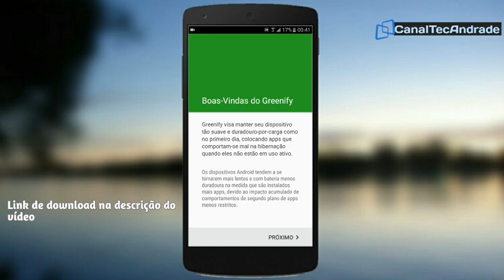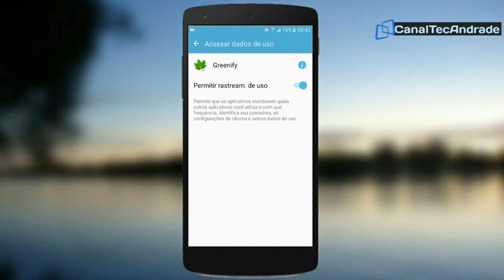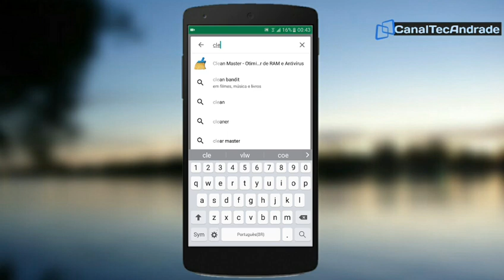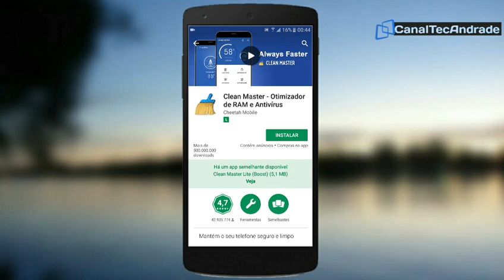Ative essa função e deixe seu ANDROID MUITO RÁPIDO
Ative essa função e deixe seu ANDROID MUITO RÁPIDO,  aplicativo para deixar android mais rapido, como deixar o android mais rapido com root, como deixar celular samsung mais rapido, ATIVE ESSA FUNÇÃO EM SEU ANDROID, Desativei esta FUNÇÃO E MINHA BATERIA dura,  Como deixar o Android mais Rápido, CELULAR LENTO? OLHA AQUI O VILÃO!